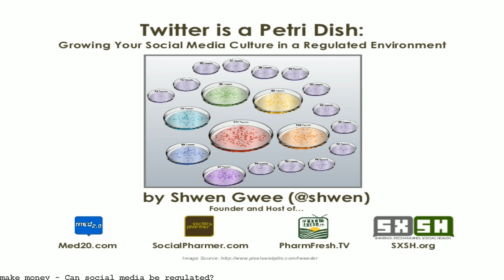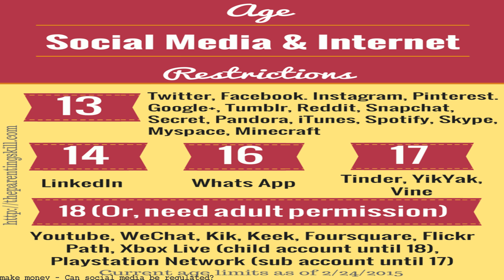Can social media be regulated?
While there are valid reasons for the call for social media regulation, the implementation and enforcement of any such regulation could be prohibitively expensive and. By Mark CourtneyIn the world of social media, bogus social media accounts abound. Anyone can create or even buy a fake account and use How do you regulate social media?. dominant partner in this relationship and can be regulated. However, social media is all about the liberation of information. In view of the rise of the social media era, media practitioners should be regulated by a protocol so that they can engage with the new media platform. That depends on what you mean by "regulated." As a U.S. citizen, I don't think it should be regulated in terms of what general people can or cannot say. Users of social media. an erosion of the democracy it is supposed to be essential in making work—and some government regulation of speech on social media. Social media as a public utility can be. opponents to social media as a public utility argue that those who advocate regulation of social media websites such. Social studies (5,370) All University Degree Subjects (35,291) Helpful guides.. This is when we ask the question about should media be regulated,. I counsel regulated firms on using social media and other forms of electronic communications effectively while complying with industry rules and. Lincoln Towindo Social media use will soon be regulated in Zimbabwe, with the State already drawing up legal and policy instruments to govern Media serves as mover and disciplinarian of public opinion. The survival of representative government is contingent on the appropriate management of this. Social media sites, such as LinkedIn, Twitter and Facebook, continue to rise in popularity. All of these sites deliver platforms for marketing… Social-media advocates howl that such regulation on the internet would stifle free speech.. The big question is whether the social-media giants can be trusted. Should media be regulat